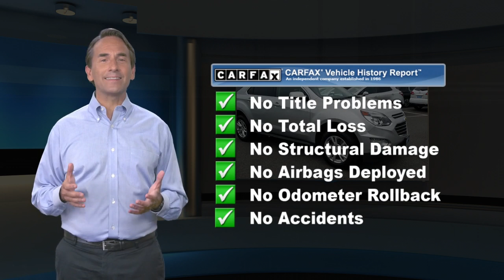Certified 2017 Chevrolet Equinox LT, Bridgewater, NJ C2722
Bridgewater Chevrolet

GM CERTIFIED, Non Smoker Vehicle, 1 Owner Clean Car Fax, 4-Wheel Disc Brakes, 6 Speaker Audio System Feature, 6 Speakers, 8-Way Power Driver Seat Adjuster, ABS brakes, Air Conditioning, Air Conditioning w/Automatic Climate Control, AM/FM radio: SiriusXM, Bluetooth* For Phone, Convenience Package, Dual front impact airbags, Dual front side impact airbags, Emergency communication system, Four wheel independent suspension, Front anti-roll bar, Heated Driver & Front Passenger Seats, Leather-Wrapped Steering Wheel w/Audio/Cruise Ctrls, Low tire pressure warning, Manual Climate Control, Occupant sensing airbag, Overhead airbag, Power driver seat, Power steering, Power windows, Preferred Equipment Group 1LT, Premium audio system: Chevrolet MyLink, Radio data system, Radio: Chevrolet MyLink Audio System, Rear anti-roll bar, Rear window defroster, Remote keyless entry, Remote Vehicle Starter System, SiriusXM Satellite Radio, Speed-sensing steering, Steering wheel mounted audio controls, Traction control.Outstanding Condition***Free Vehicle History Report***This vehicle is GM Certified and comes with a 12-Month/12,000-Mile1 Bumper-to-Bumper Warranty. That's four times better coverage than Chrysler, Ford and Toyota. It also comes with a transferable 6-Year/100,000-Mile Powertrain Limited Warranty with no deductible, plus roadside assistance and courtesy transportation. Before any vehicle attains the status of GM. Clean CARFAX. CARFAX One-Owner. 21/31 City/Highway MPGAwards:* 2017 KBB.com 10 Most Awarded BrandsReviews:* Backseat has plenty of space and slides/reclines for added comfort; optional V6 engine provides quick acceleration; interior stays quiet at speed; rides smoothly on rough roads. Source: Edmunds

[RLVID:3786:4ea7da0b8c400efe:6a43486a67c19d18:1]